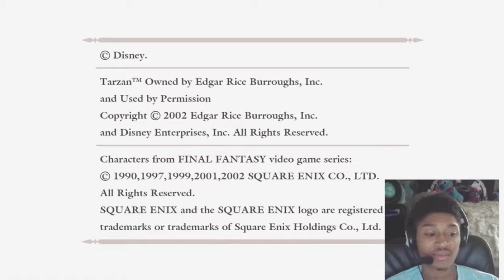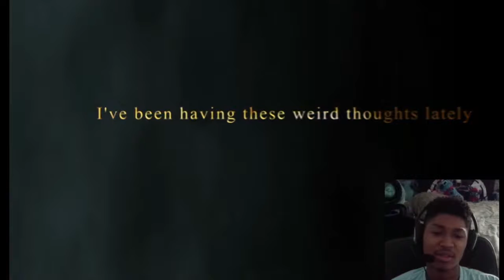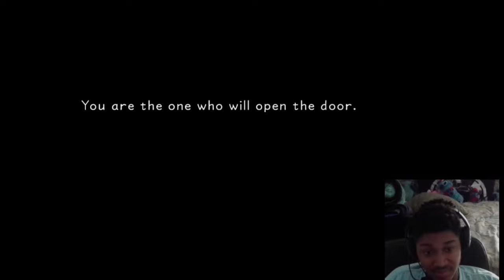Kingdom Hearts 1.5 PS4 HD REMIX Playthrough (Part 1)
Out of all of the games I wanted to play for YouTube from my childhood, this takes my #1 spot. Join me as I play through the Kingdom Hearts Series in record fashion.